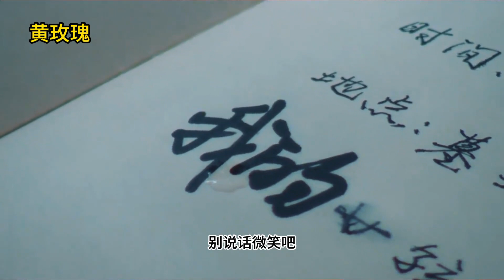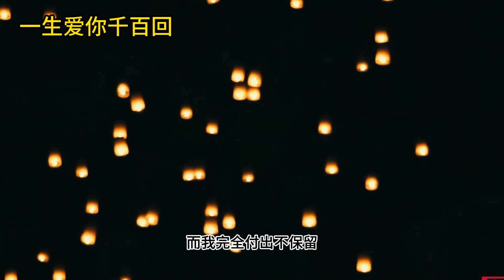一聽就忘不掉的六首“傷感情歌”深情忘我的演唱，讓人沉醉其中 一听就忘不掉的六首“伤感情歌”深情忘我的演唱，让人沉醉其中